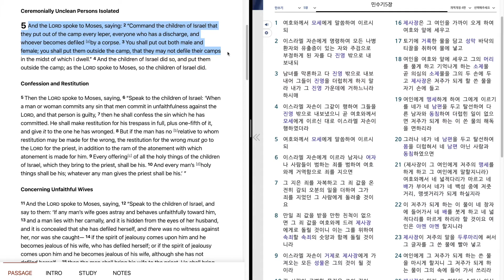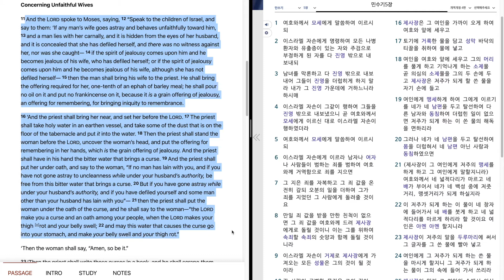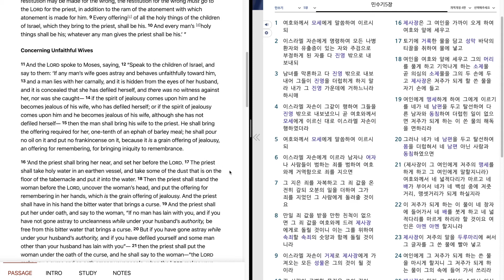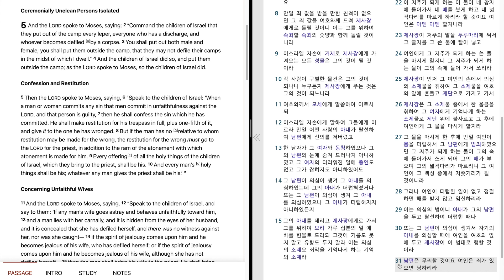224 Numbers 5 "Ceremonially Unclean Persons Isolated.Confession and Restitution" 민수기 5장 "부정한 사람의 처리"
Bible reading of Numbers 5 in English and Korean.
March, 1st week, 6th day.
민수기 5 장을 영어와 한글로 성경읽기.
3 월, 1 째 주, 6 째 날.